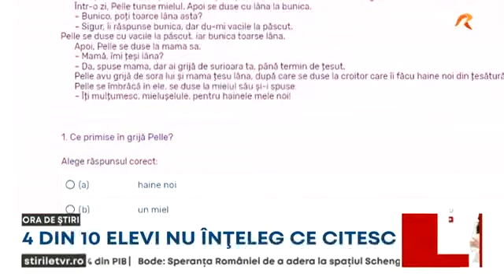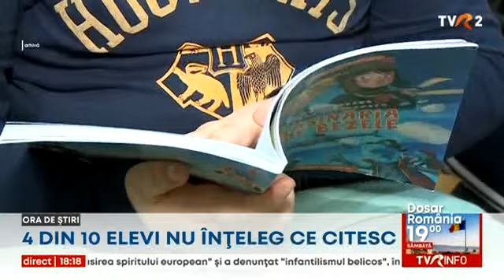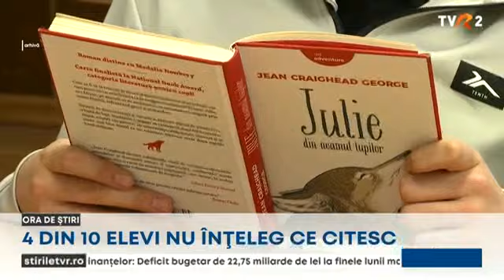4 din 10 elevi nu înțeleg ce citesc. Educatorii propun exerciții din primii ani de viaţă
Cât timp se tot schimbă legile Educației în Minister și în Parlament, sistemul produce viitori adulți incapabili să înțeleagă chiar și un contract de muncă. Aproape jumătate ar fi în această situație.
Patru din zece nu se descurcă nici cu afișul unui eveniment sau semne de circulație. Doar 11% ar înțelege ceea ce citesc și ar putea interpreta textul respectiv. Sunt cifrele celui mai recent raport național privind nivelul de literație al elevilor din România.